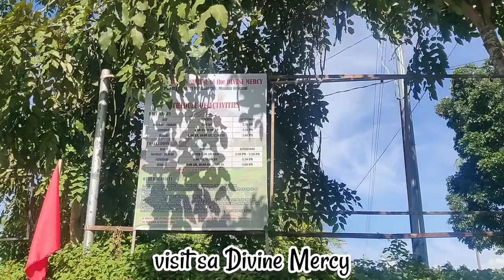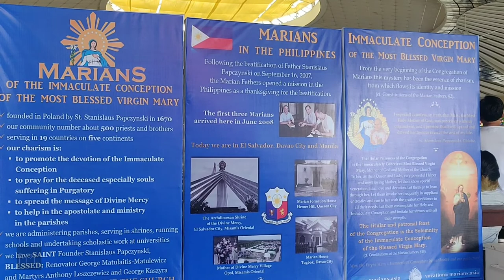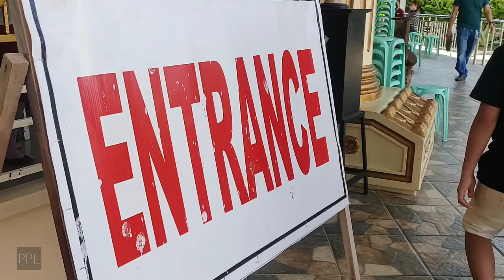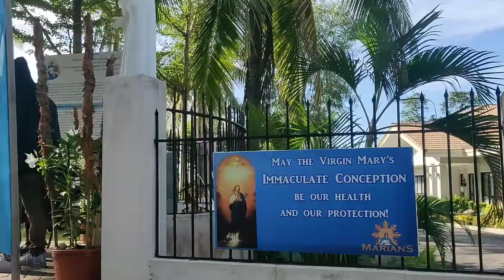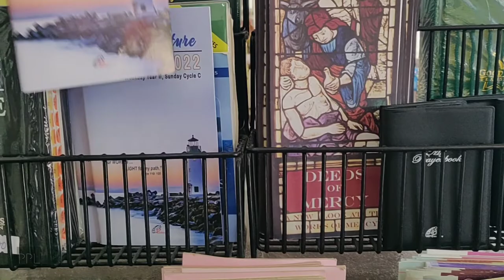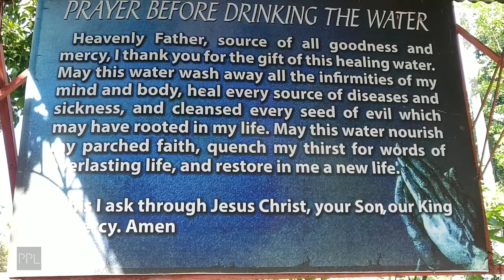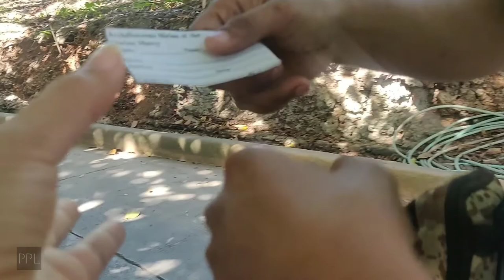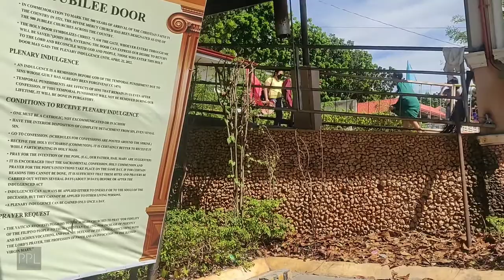Vlog 74. Visit sa Divine Mercy Shrine 🌄 | El Salvador, Misamis Or., Northern Mindanao, Philippines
Vlog 74. Visit sa Divine Mercy 🌄 | El Salvador, Misamis Oriental